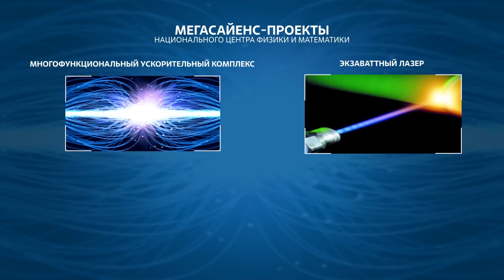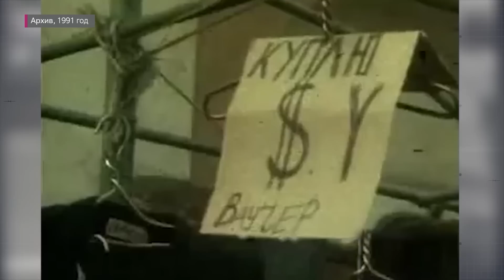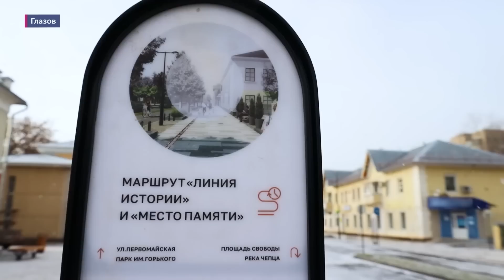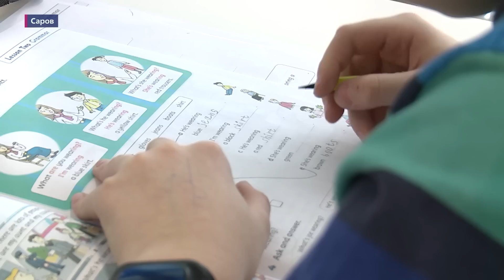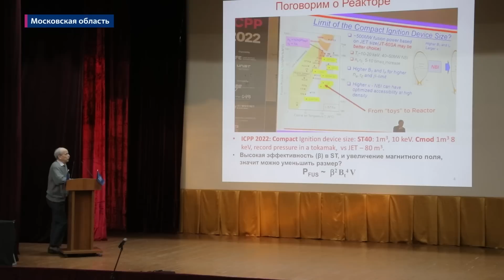Научный город 21 века / Бесконечный источник энергии / Развитие атомградов / Отбор в NucKids 2023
Выпуск новостей «Страна Росатом ТВ» №8, эфир от 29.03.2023

Список тем:

— Строительство Национального центра физики и математики в Сарове;
— Росатом и Агентство по атомной энергии КНР подписали программу долгосрочного сотрудничества;
— Завершилось бетонирование фундаментальной плиты реакторного отделения блока №4 АЭС «Аккую» в Турции;
— Студенческие стройотряды «Мирный атом «МБИР» завершили зимний трудовой семестр;
— Ученые Росатома разработали новую технологию получения скандия;
— В Звенигороде прошла Международная конференция по термоядерному синтезу;
— Форум атомных городов;
— Продолжается прием заявок на Международный детский проект «NucKids»